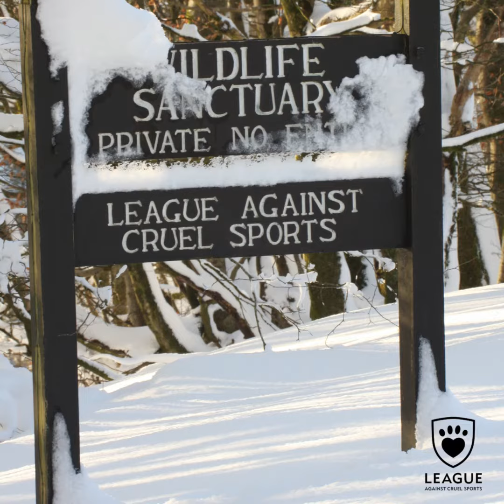This Christmas, do you have a place in your heart for a fox?